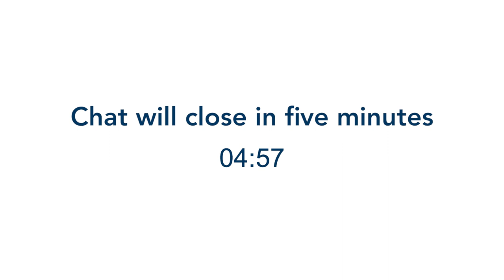Undergraduate Student Recital: Olivia Nava, Trombone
Undergraduate trombonist Olivia Nava will present a virtual senior Bachelor of Music recital, titled "Among Flowers," with pianist Dr. Natasha Kislenko (UC Santa Barbara faculty member) on Saturday, May 22, 2021 at 6 pm PDT as a YouTube Premiere via the Department of Music’s YouTube channel. The program will include excerpts from David W. Brubeck's Stereograms, Alexander Lebedev's Concerto in One Movement for Tuba and Piano, Halsey Stevens' Sonatina for Tuba and Piano, and Thom Ritter Georg's Concerto for Bass Trombone and Orchestra. Nava is a student of UC Santa Barbara Recall Continuing Lecturer William Booth.

Stereograms
David W. Brubeck (1966)
     20 Studies for Solo Bass Trombone
          From Vol. 2 Modern Renaissance:
               12. Spain – Dedicated to the Memory of Frank Crisafulli
          From Vol. 1 Three Smooth Stones:
               1A. Moderato – Dedicated to James Pankow
               7. Funk! – Dedicated to Bob Mintzer and Dave Taylor

Concerto in One Movement for Tuba and Piano
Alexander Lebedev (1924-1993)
Rearranged and edited by Allen Ostrander

Sonatina for Tuba and Piano
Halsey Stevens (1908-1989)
     1. Moderato Con Moto
     2. Andante Affettuoso
     3. Allegro

Concerto for Bass Trombone and Orchestra
Thom Ritter Georg (1942)
To Emory Remington and Robert S. Braun

Olivia Nava is a student of Bill Booth at UC Santa Barbara, in her fourth year. She has been playing trombone for seven years, and is very excited to put on her senior recital.